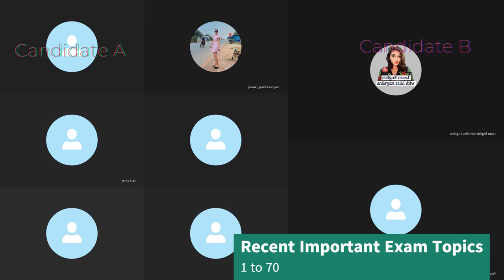Life Skills A1 IELTS UKVI Spouse Visa Test||Full Test Important Topics || Recent Topics Q & A 2023